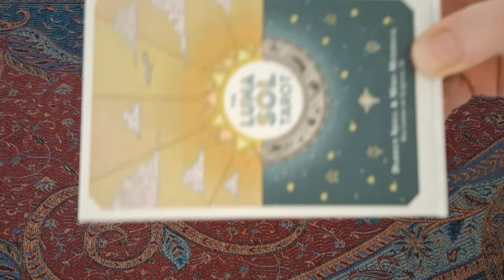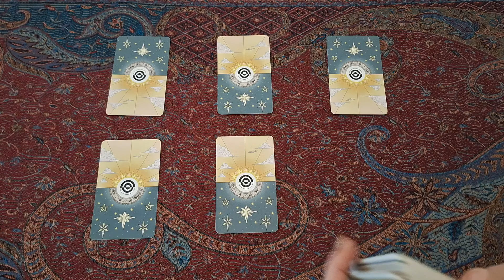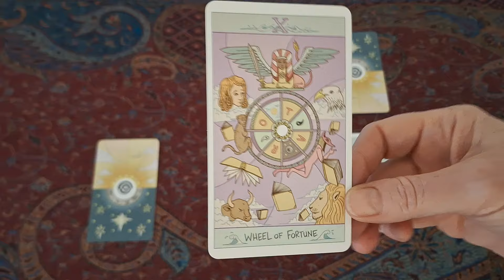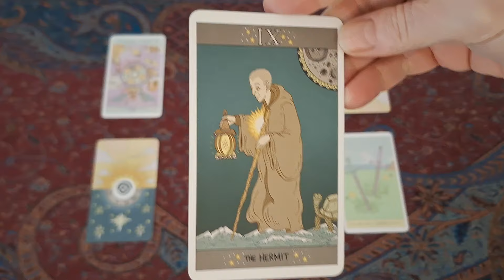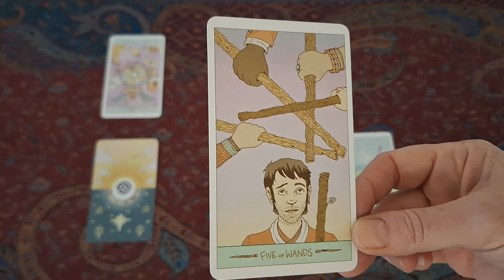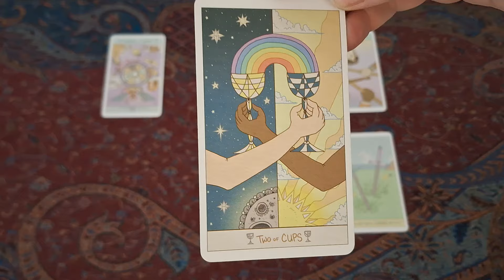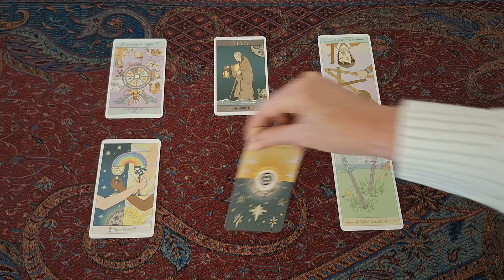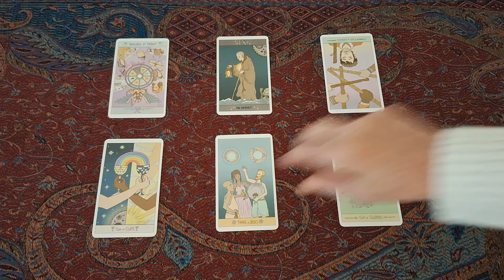267. Trumped. Parkles prepare to flee the US